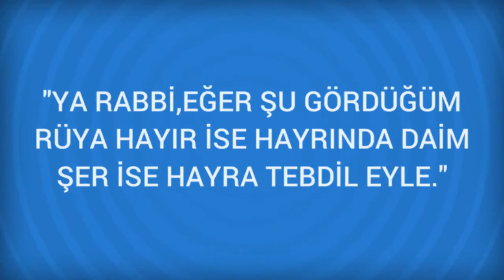Rüyada İane Görmek Ne Anlama Gelir, Ne demektir?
Rüyada İane Görmenin Anlamı Nedir? Öğrenmek için
İane Rüyada bir topluma veya bir aileye yardim için iane toplandigini görmek, her zaman size uzanan elleri bos çevirmeyecek kadar cömert bir insan oldugunuza ve etrafinizda bu söhretinizle tanindiginiza delalet eder. Bir baska rivayete görede:

Rüyada İaşe Görmek (bir sonraki rüya).

Rüyada Izgara Görmek (bir önceki rüya).